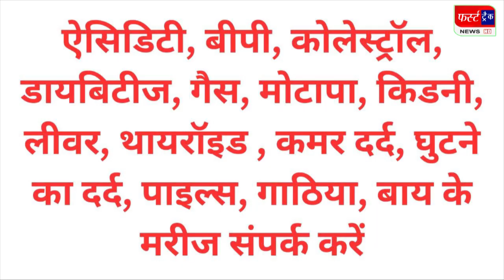डाइट प्लान व आयुर्वेदिक उपचार से करें बीमारियों का खात्मा और हो जाएं स्वस्थ, बिना साइड इफेक्ट के